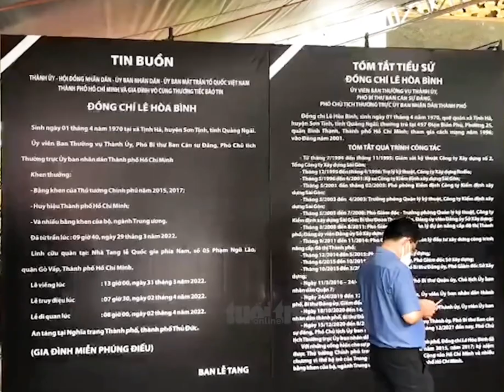Lễ viếng Ông Lê Hoà Bình trong 3 ngày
Lễ viếng Phó chủ tịch thường trực UBND TP.HCM Lê Hòa Bình

13h hôm nay 31-3, lễ viếng Phó chủ tịch thường trực UBND TP.HCM Lê Hòa Bình bắt đầu diễn ra tại Nhà tang lễ quốc gia phía Nam (số 5 Phạm Ngũ Lão, quận Gò Vấp, TP.HCM).

Chủ tịch nước Nguyễn Xuân Phúc, Bí thư Thành ủy Nguyễn Văn Nên, nguyên Phó thủ tướng thường trực Trương Hòa Bình, lãnh đạo TP.HCM, các bộ, sở, ngành địa phương đã có mặt đưa tiễn.

Ông Lê Hòa Bình sinh ngày 1-4-1970 tại xã Tịnh Hà, huyện Sơn Tịnh, tỉnh Quảng Ngãi. Ông là ủy viên Ban Thường vụ Thành ủy, phó bí thư Ban cán sự Đảng, phó chủ tịch Thường trực UBND TP.HCM.

Linh cữu quàn tại nhà tang lễ quốc gia phía Nam (số 5 Phạm Ngũ Lão, quận Gò Vấp, TP.HCM). Lễ viếng lúc 13h ngày 31-3. Lễ truy điệu lúc 7h30 ngày 2-4. Lễ di quan lúc 8h ngày 2-4. An táng tại nghĩa trang TP, TP Thủ Đức.

Ông Lê Hòa Bình từng được trao bằng khen của Thủ tướng Chính phủ năm 2015, 2017; Huy hiệu Thành phố Hồ Chí Minh và nhiều bằng khen của bộ, ngành trung ương.

sáng 29 tháng 3, trên đường đi công tác, ông Lê Hòa Bình gặp nạn trên cao tốc TP.HCM, Trung Lương vào khoảng 7h45 cùng ngày.
Thời điểm đó, tài xế Nguyễn Quang Vinh lái xe ôtô chở ông Lê Hòa Bình và một người khác đi theo hướng từ TP.HCM về Tiền Giang.
Khi đến địa phận huyện Bến Lức (Long An), xe nổ lốp sau và bị lật ngang. Cả ba người trên xe bị thương nặng. Ông Lê Hòa Bình được đưa đi cấp cứu tại Bệnh viện Đa khoa Long An trong tình trạng nguy kịch.

Dù được các bác sĩ tận tình cứu chữa, nhưng do bị thương quá nặng, khi đưa vào bệnh viện đã ngưng tim, ngưng thở nên ông Bình đã không qua khỏi.

Nhắc đến ông Lê Hòa Bình, đa số bạn bè, đồng nghiệp đều dành cho ông những lời lẽ trìu mến như quyết đoán, dám làm, uy tín, tình cảm, người có trước có sau.